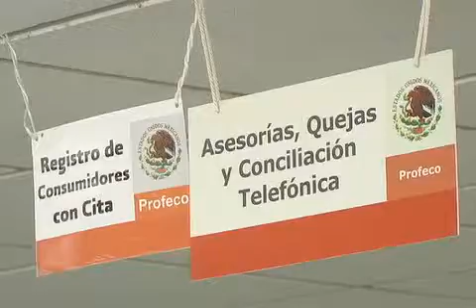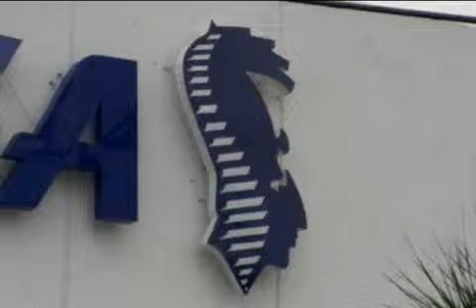Demandaron 1,308 consumidores ante la profeco a la aerolínea aviacsa